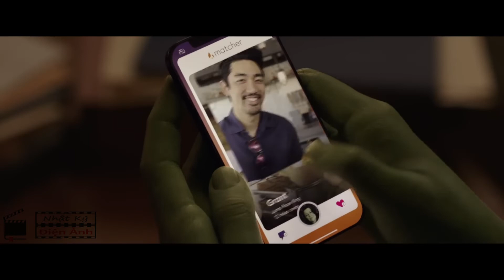Nữ Khổng Lồ Xanh - She-Hulk: Attorney at Law | Nhật Ký Điện Ảnh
Giới Thiệu Phim: She-Hulk: Attorney at Law | Bộ Phim Siêu Anh Hùng Nữ Mới Nhất Của Marvel
* Chúc Mọi Người Thư Giãn Vui Vẻ !  ( Hãy Đeo Tai Nghe Để Có Trải Nghiệm Tốt Nhất )

- Kênh là nơi Đánh Giá, Bình Luận, Chọn Lọc các bộ Phim Hay Mới trên các trang Phim Nổi Tiếng Thế Giới
   - Hy vọng rằng, sẽ đem đến những kiến thức bổ ích và phút giây thư giãn thú vị cho mọi người !
   - Nếu bạn thấy hay và cùng niềm đam mê Phim Ảnh thì hãy nhấn "Đăng Ký, Like và Chia Sẻ" để Khuyến Khích và Ủng Hộ chúng mình, cũng như không bỏ lỡ bất cứ bộ Phim Bom Tấn nào nhé !

Khám Phá Nhiều Hơn Trên Kênh:
Hãy cảm nhận Thế Giới Điện Ảnh của riêng bạn !

Bản Quyền Thuộc Kênh:  Nhật Ký Điện Ảnh
Team Sản Xuất : Vicky Thai Design
Biên Tập : Phương Anh, Quỳnh Trang

☞ Chúng tôi luôn tôn trọng "Luật Bản Quyền".
Vì vậy, mọi hình ảnh và tư liệu sản xuất trong Video đều tuân thủ chính sách về chia sẻ và sử dụng hợp lý tài liệu theo luật Fair-Use của Youtube